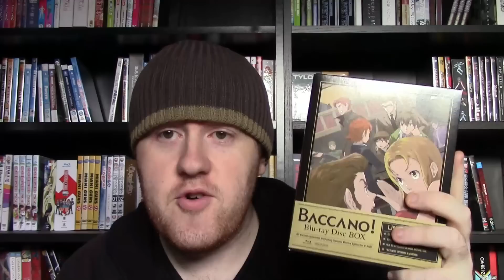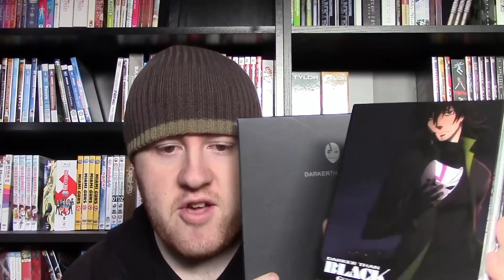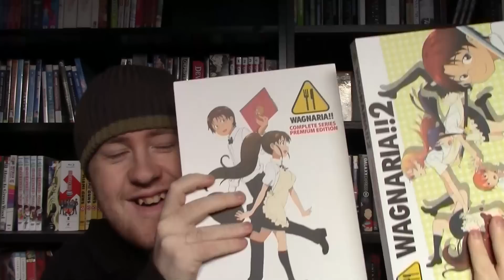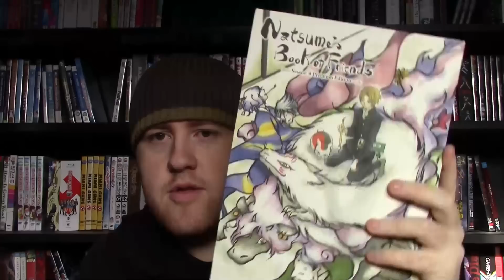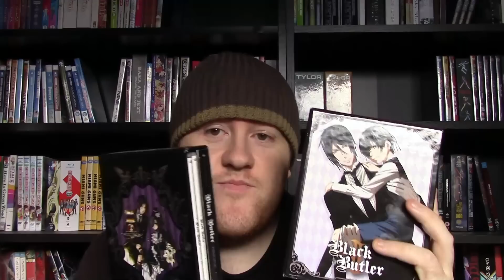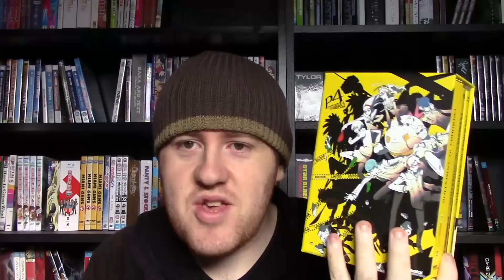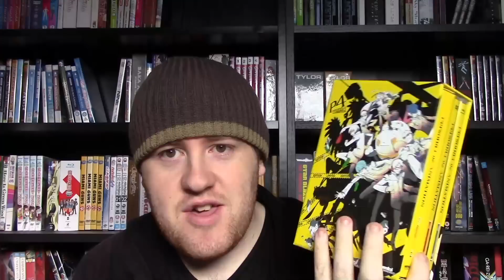NEWS | FMA Brotherhood is OOP!!!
Thought this was certainly worth talking about, arguably the greatest series ever is going OOP, at least for now.